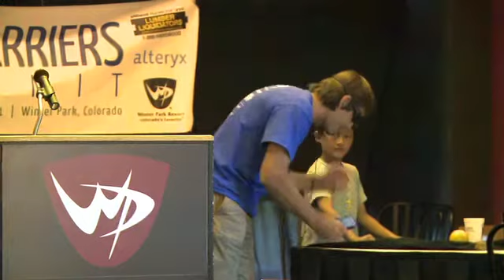No Barriers Moment: Erik Weihenmayer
No Barriers Moment: Erik Weihenmayer demonstrates how he can use BrainPort to play Rock-Paper-Scissors with his son.